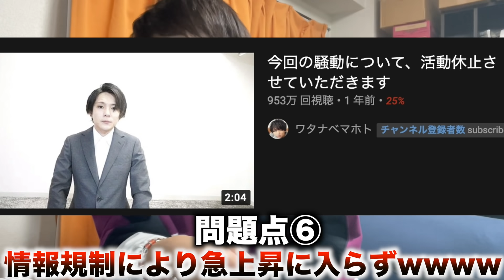マホト、これはもう結婚どころじゃなくて逮捕だろwwwwwwwww【らーくん】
Q.この件について思うことは？

A.笑えねえwwwwwww

La-kun(らーくん)

❏La-kun(らーくん)とキッズがバトルしてる再生リスト

——関連動画——
【神回】喧嘩を売ってきた小学６年生を返り討ちにしたら号泣しましたwwww【後編】

【神回】オフ会を荒らしに来た小学生キッズとガチ喧嘩になり大変なことになりましたwwwww【らーくん】

【神回】喧嘩を売ってきた小学6年生キッズが学校に通報された事を腹いせにリア凸してきてマジ喧嘩になりましたwwwwww【らーくん】

【削除覚悟】確率機でニンテンドースイッチを取ったら店側が逆ギレして大喧嘩・・・警察に行くことになりました【らーくん】【Part2】

【闇】絶対に当たらない確率機を運営している会社に問い詰めてみたら〇にかけた…

【歌うま】今ネットで話題の「メンヘラを湧かせる癒しボイス」が最高だった

〒060-0062
札幌市中央区南2条西7丁目
1-5 2・7ビル2F らーくん宛て